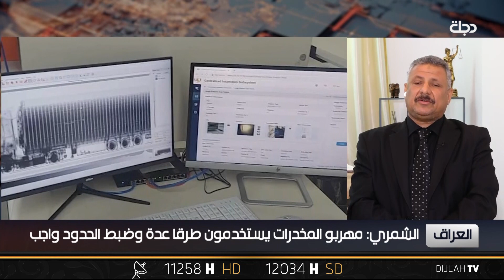الشمري: تدقيق البضائع إلكترونياً في الحدود خطوة بالاتجاه الصحيح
11258📺 افقي